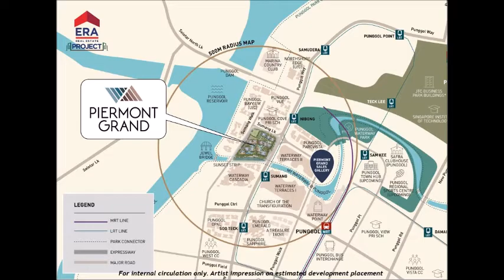PIERMONT GRAND 星水嘉园 EC at Punggol by CDL 3|4 BR showflat flythrough Developer Sales HOTLINE 90672388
💥 PIERMONT GRAND  星水嘉园 💥
🌈A NEW Executive Condominium (EC) in Punggol.

OPEN for E-application NOW !

The ONLY EC Launch in 2019
Live Life anew by the River.New and upcoming EC at Sumang Walk only a short walk to Sumang and Nibong LRT Station as link connects seamlessly to Punggol MRT Station.

🎉🎉🎉 SUPER ATTRACTIVE INDICATIVE PRICING

🔹 From 3 to 5 Bedrooms type with total of 820 Units.
🔹 Full Condominium Facilities
🔹 Basement Car park

🔊 Be the First to View this Exclusive Development!!!
✒ Registration with me Now for More Details!!!

✅  Rare EC in a Developing Estate and near to LRT & MRT.

✅  Lower purchasing price to enjoy FULL Condominium facilities.

✅  Fast access to major expressways - CTE, KPE, SLE, TPE

✅  Numerous shopping malls and eateries nearby.

✅  Executive Condo (EC) with CPF Housing Grant up to $30K subjected to Eligibility Conditions.

★★★ For More details,Selling Price and e-Application Arrangement, Please Call / SMS / whatsApp / Wechat / Telegram Alan Tang 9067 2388 (Wechat : AlanTangKH) NOW ! DON'T MISS !!

★★★ PIERMONT GRAND  星水嘉园, 稀有靠近 LRT & MRT 的新执行共管公寓 ,优质单位,设施齐全, 名师设计，位置卓越, 各类学府林立,邻近轻轨/地铁,巴士站.日常生活设施 一应俱全,邻近周边高速公路 四通八达,樟宜机场; 中央商业区; 乌节路购物区; 滨海湾商业区 ;圣淘沙环球影城 等,全线一路直达.
机会难逢,住家投资第一选择,勿失良机.

询问和购买,首选单位，优惠价格,考查发展项目,预约参观,请拨发展商销售组热线 ☎ 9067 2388 Alan Tang

作专业回复。

CHEERS

CHEERS